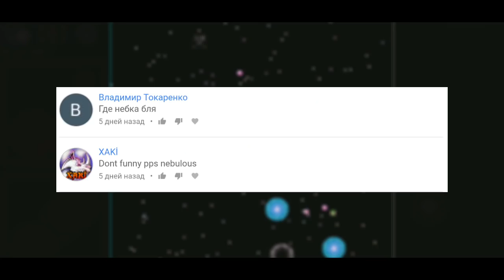NEBULOUS - ARENA 1v1 (999.1% CRAZY & WILD MOMENTS)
Double split god(line split, trick, bait, ice, pop split(gaverio)(push, pre split)
Alisio(alis.io)gotaio(gota.io)gameplay
Мультики, майнкрафт
Nebulous game
Nebulous Level 999, 1000, 2000, 10000 xd
Nebulous xp farm ( Nebulous hack plasma)
Lm clan ( λM Clan)
Trolling
Nebulous (Небулоус) на русском
λØM
Nebulous взлом, pop split, trick split (new trick)
Auto clicker
Agario (agar.io) slitherio, diepio
Nebulous gamer, nebulous skins